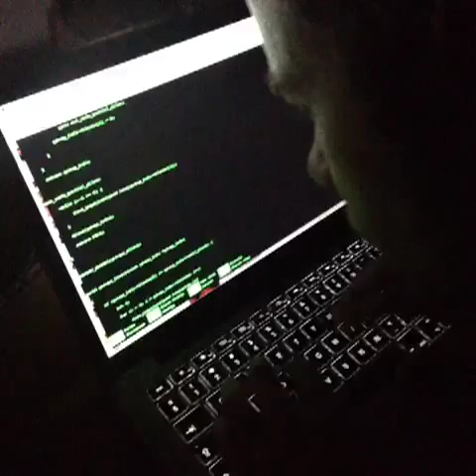th3j35t3r is like this while I'm like that